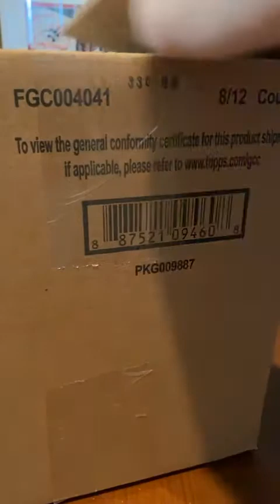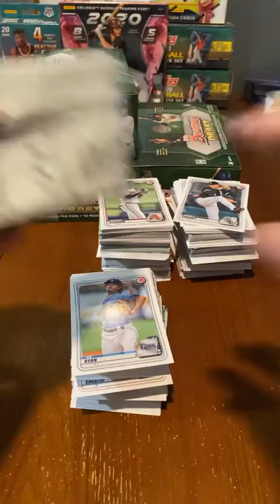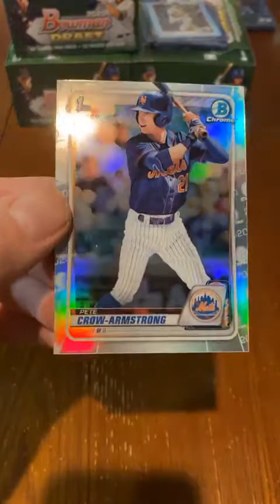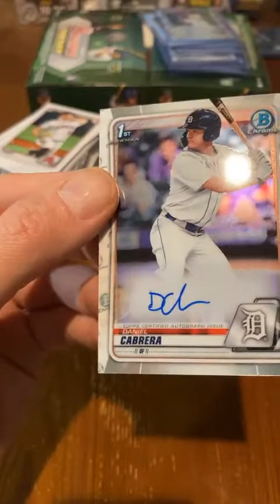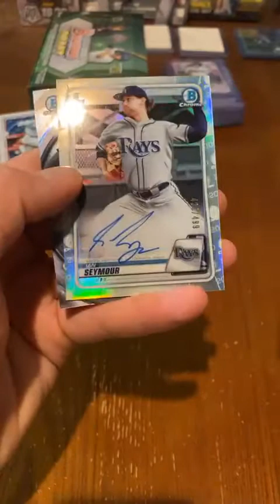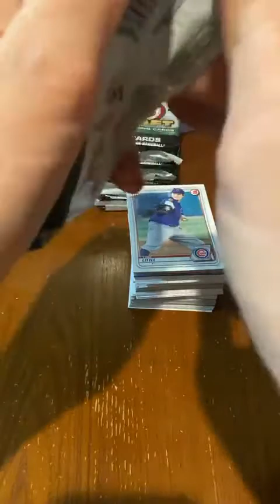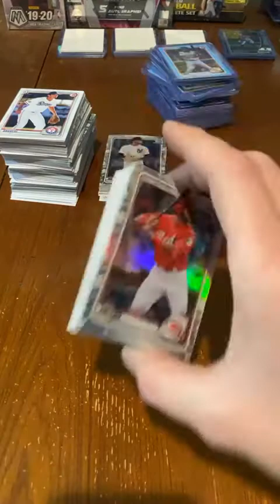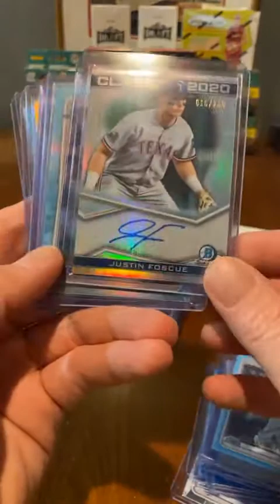1-22-21 ebay 1/2 case 2020 bowman draft player break #5